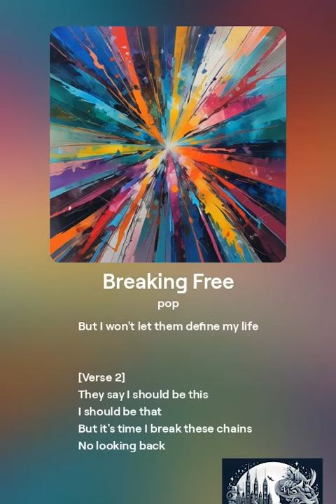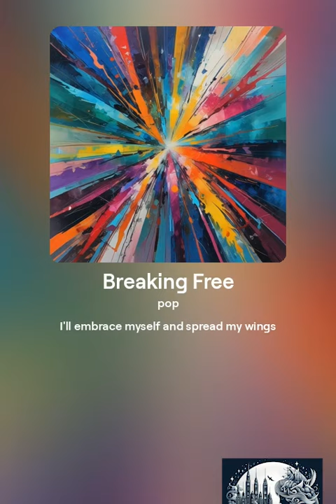Breaking Free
Song name: Breaking Free

[Verse 1]
I feel the pressure closing in
Can't breathe
Society's expectations
Drowning me
They try to fit me in their box
So tight
But I won't let them define my life

[Verse 2]
They say I should be this
I should be that
But it's time I break these chains
No looking back
I'm tired of playing by their rules
Their game
I'll rise above
No longer feel the shame

[Chorus]
Breaking free from the mold they made for me
Shattering the walls of conformity
I won't be a puppet on their strings
I'll embrace myself and spread my wings